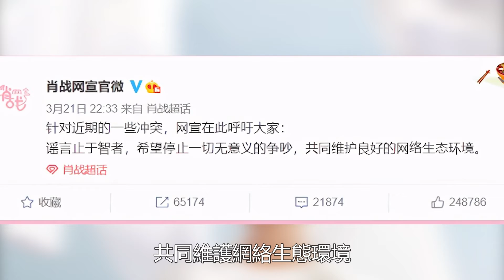口水大戰？兩大頂流粉絲混戰，肖戰工作室點贊調停，王一博靜觀其變!兄弟和好不攻自破？水晶娛樂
口水大戰？兩大頂流粉絲混戰，肖戰工作室點贊調停，王一博靜觀其變!兄弟和好不攻自破？水晶娛樂#肖戰#王一博